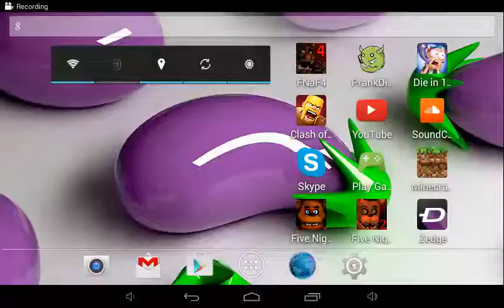Doe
Does this work